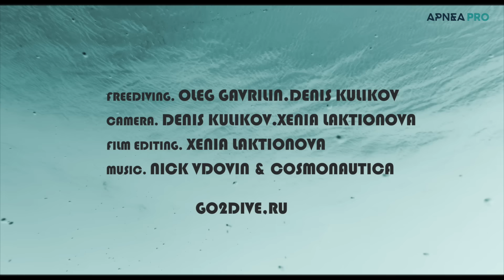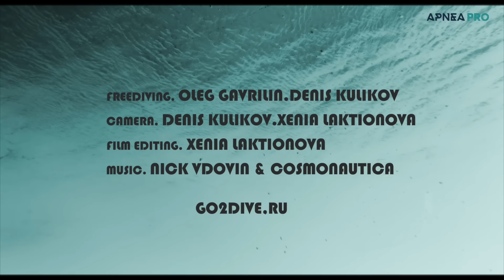🌀 ПОСМОТРИ МИР глазами фридайвера. Подводный каньон.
Фридайвинг в живописном дайв-сайте Каньон (Canyon) в Дахабе.
Каньон находится в двух шагах от дахабской Blue Hole, тренировочной базы наших египетских курсов по фридайвингу и подготовке к глубокой подводной охоте. Теплые воспоминания и вечное лето)

В кадре - Олег Гаврилин, инструктор Федерации Фридайвинга России и Apnea Academy и Денис Куликов, инструктор  Федерации Фридайвинга России.

О наших бассейновых и выездных курсах по фридайвингу и подводной охоте можно почитать